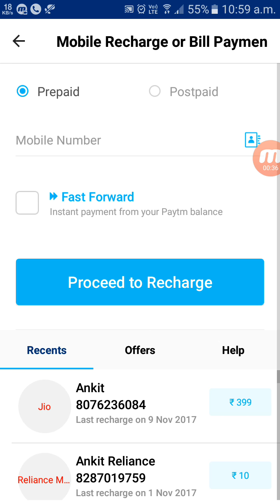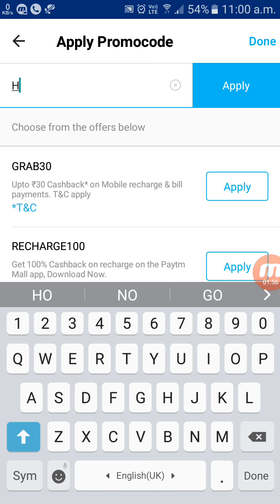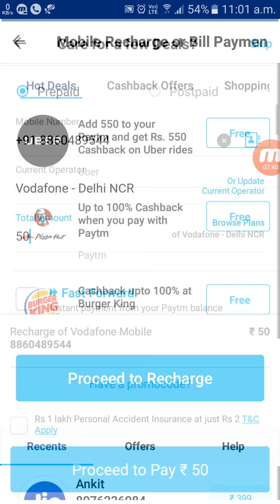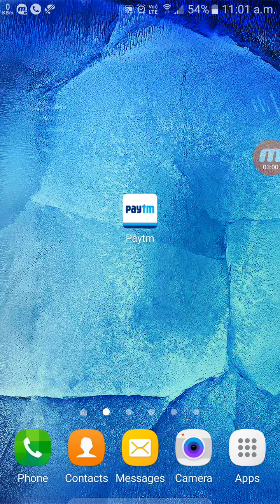Paytm New 3 Addmoney Promocodes (Try Your Luck Now..)